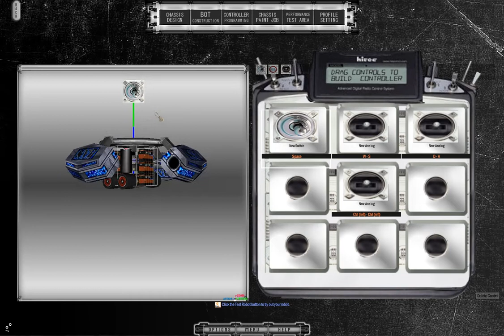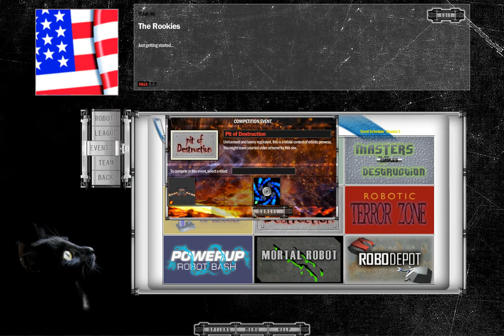Robot arena | IronForge | Build sugestion (Lacks balance) ;-;